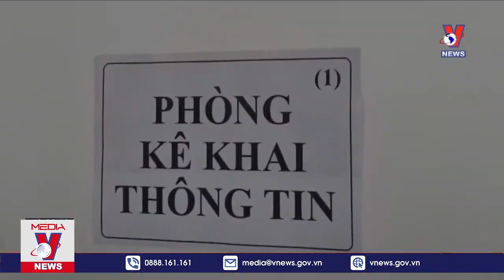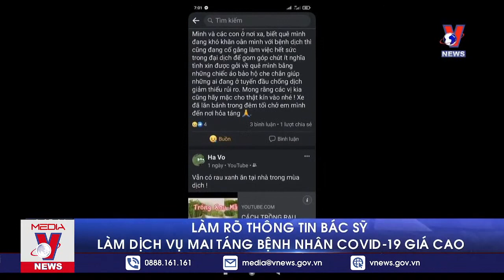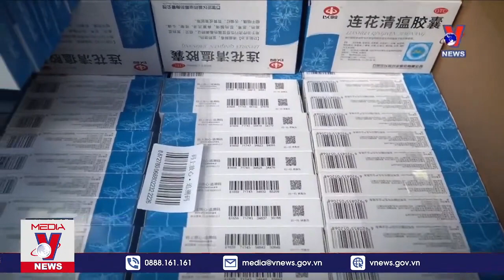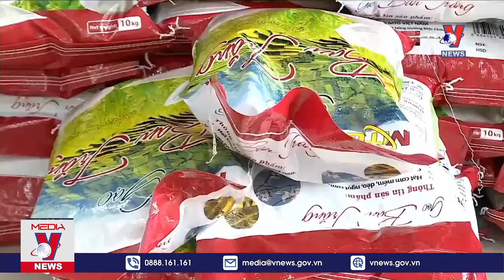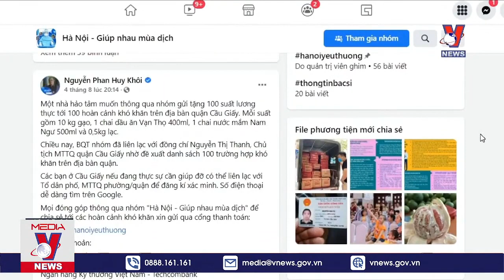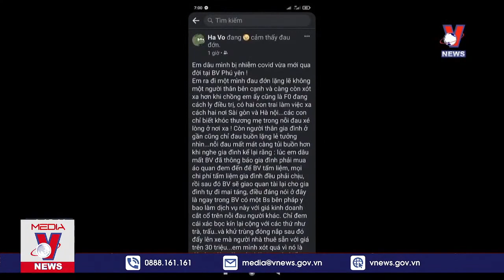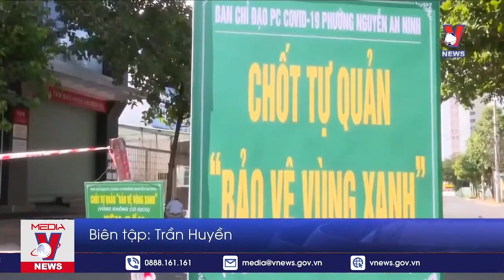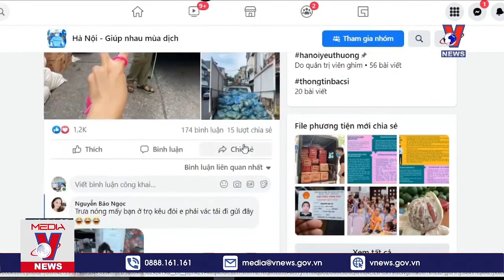🔥TIN NÓNG COVID-19 NGÀY 12/8: ĐÀ NẴNG NÂNG CẤP PHÒNG DỊCH NẾU SỐ CA COVID-19 KHÔNG GIẢM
VNEWS - 🔥TIN NÓNG COVID-19 NGÀY 12/8: ĐÀ NẴNG NÂNG CẤP PHÒNG DỊCH NẾU SỐ CA COVID-19 KHÔNG GIẢM